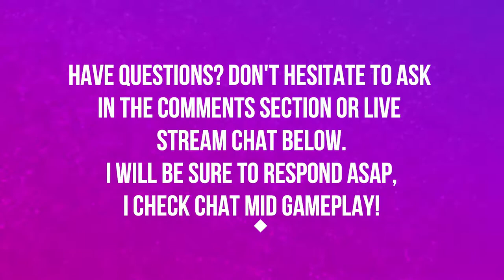VOL'DUN | BATTLE FOR AZEROTH BETA | PART 13 | FINALE | WORLD OF WARCRAFT 🎮🎮🎮